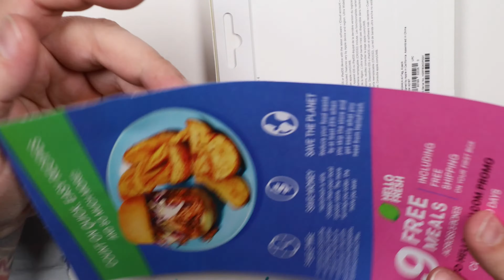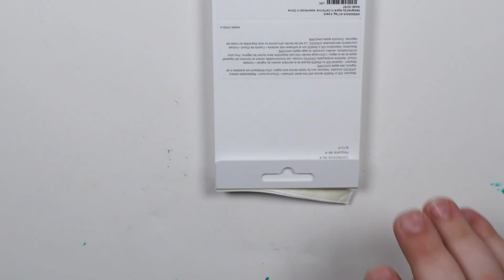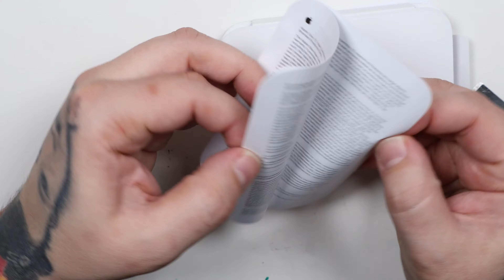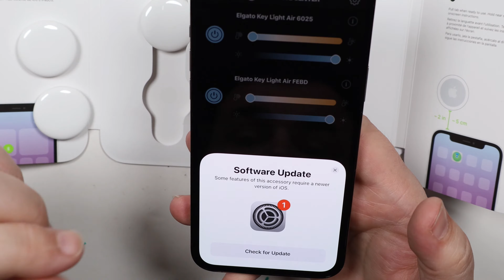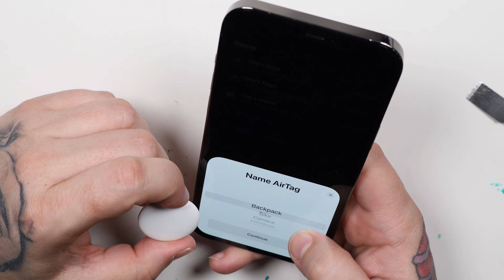Apple Airtags Unboxing & Setup, Never Lose Your Keys or Wallet Again!!!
In this video, we unboxing and set up the Apple Airtags.  This is a product I've been waiting for for years.

We've got our first shirt.  Check it out at our online Square store:

Third party Air Tag Keychains: